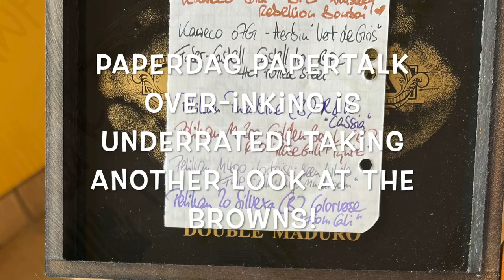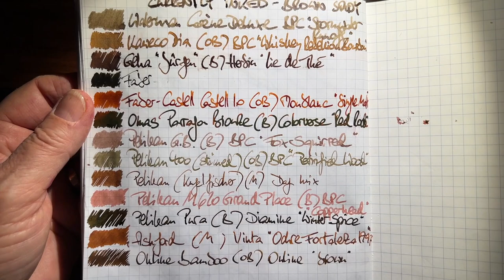currently inked fountain pens in shades of brown (over-inking is underrated!)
In this first part of a series of three videos I show off a wide variety of fountain pens, all inked with various shades of brown:
- several Pelikan fountain pens (some of them vintage)
- vintage Kaweco pens
Waterman Carène Deluxe
- Omas Parragon Bronze
- Faber Castell Castell 10
- Geha
- Ashford
- Online
and last but most certainly not least in the bit my new baby, a Pelikan M620 Grand Place
Inks are:
- Birmingham Pen Company
- Diamine
- Colorverse
- Montblanc
- Vinta
- Online
thank you to all friends, who have kindly sent me lovely ink samples!